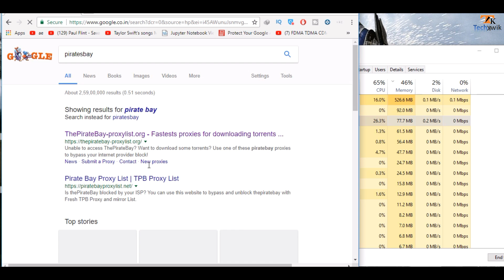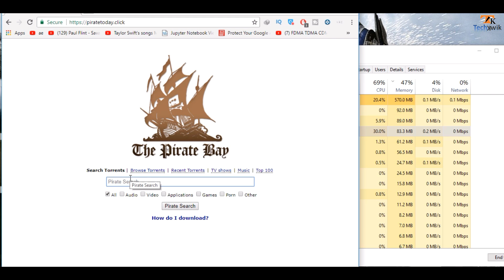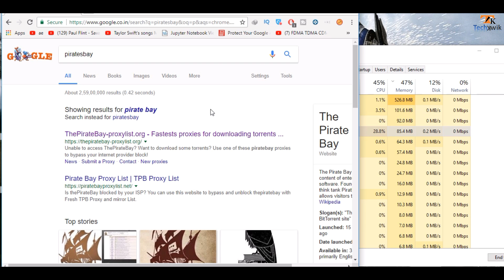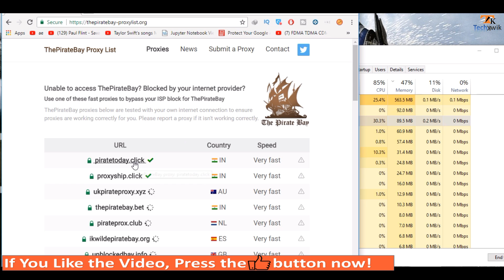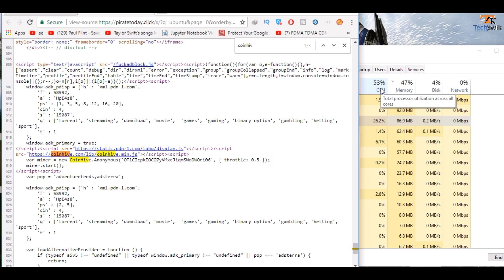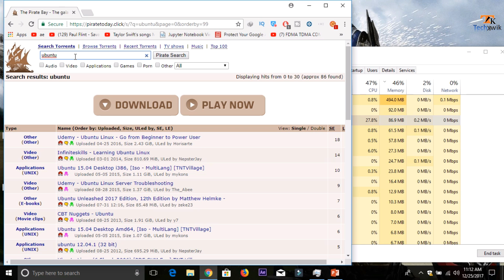These websites are cryptojacking your Computer! Mining Bitcoin alternatives and you even don't know!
Dosto is video me maine live proof dikhaya hai ki kis tarah piratesbay or esi bahut saari websites jo ki apke PCs ke resources ko use karti hai bina apke permissions ke aur isse apka computer heatup hota hau or apka electricity bill badhta hai. Maine is chiz ka solution bhi bataya hai. TO end tak video ko dekhna. Dosto agar apko mera channel pasand aa raha hai to plz subscribe karein mere channel ko or bell icon ko bhi press karein taki mere channel ke latest videos apse miss na ho.

ARE WE FRIENDS YET?

Ab itna niche aaye ho to yar mere efforts pe video pe ek like to banta hai na?